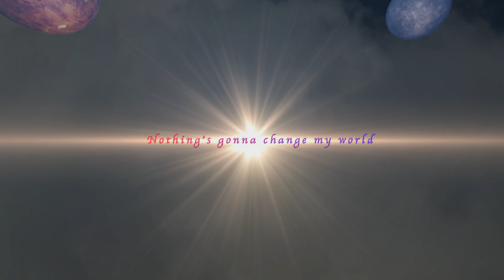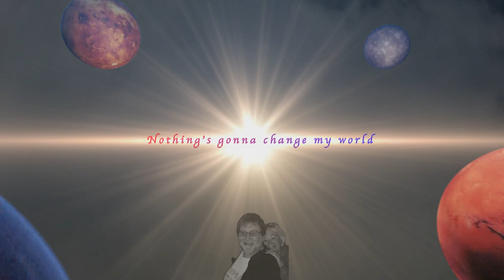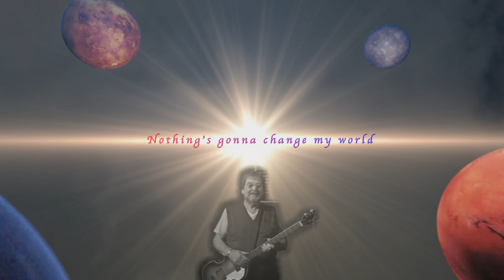Across the Universe